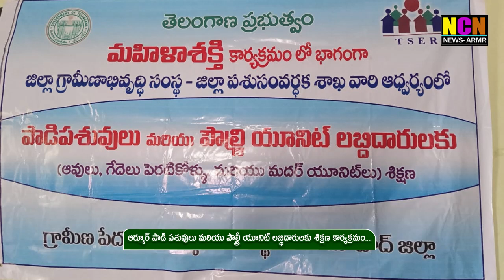ఆర్మూర్ పాడి పశువులు మరియు పౌల్ట్రీ యూనిట్ లబ్ధిదారులకు శిక్షణ కార్యక్రమం....